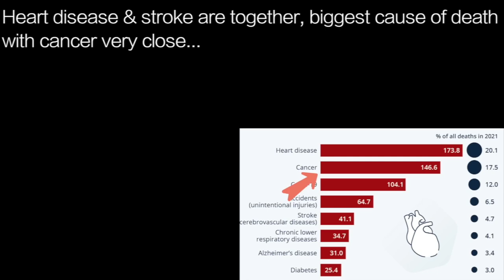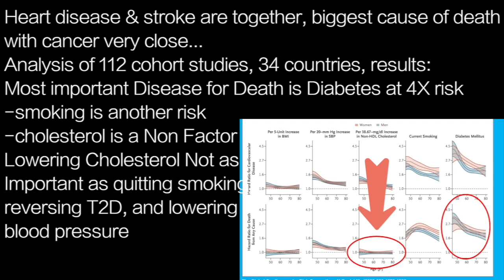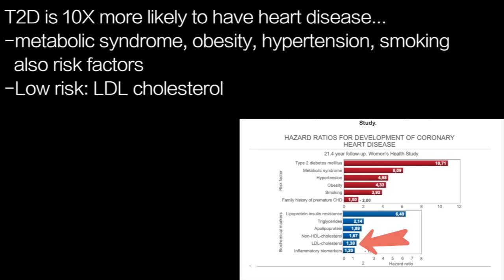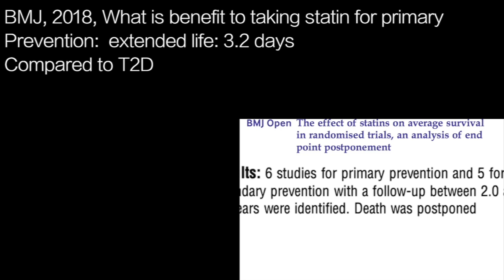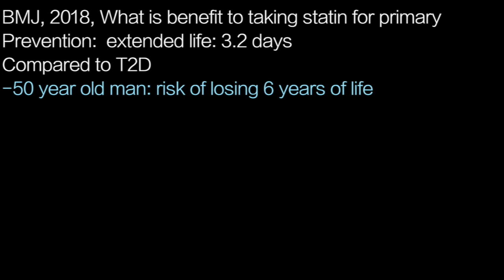JASON FUNG l1 | LONG LIFE: no worry about LDL or statins: focus on reversing T2D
Heart disease & stroke are together, biggest cause of death
with cancer very close…
Analysis of 112 cohort studies, 34 countries, results:
Most important Disease for Death is Diabetes at 4X risk
-smoking is another risk
-cholesterol is a Non Factor
Lowering Cholesterol Not as
Important as quitting smoking,
reversing T2D, and lowering
blood pressure

T2D is 10X more likely to have heart disease…
-metabolic syndrome, obesity, hypertension, smoking
  also risk factors
-Low risk: LDL cholesterol

BMJ, 2018, What is benefit to taking statin for primary
Prevention:  extended life: 3.2 days
Compared to T2D
-50 year old man: risk of losing 6 years of life